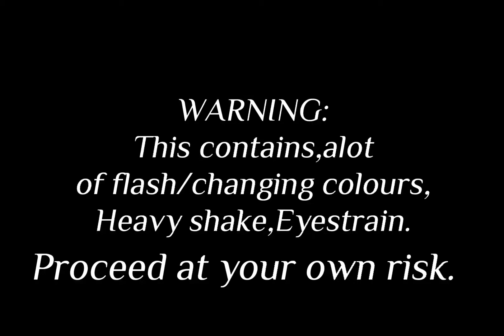Salutions sir || Oc's || tweening || Warnings in vid || TW:Spirals || Gacha animation meme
Anyways,

Aplogizes for all the warnings ❤

Inspired by:@Delicate_Sparks

BYE-BYE!!

(Sorry if it looks like a copy🥲)